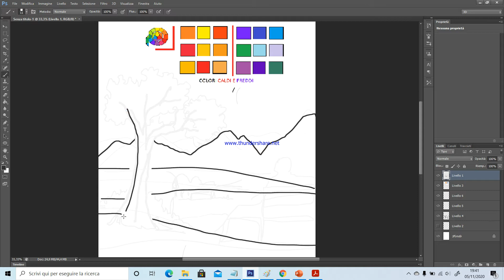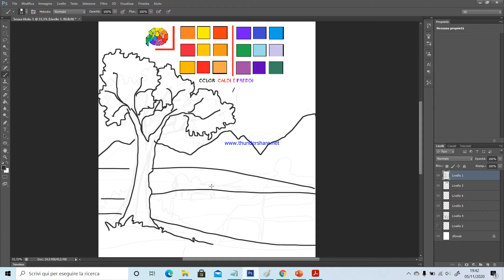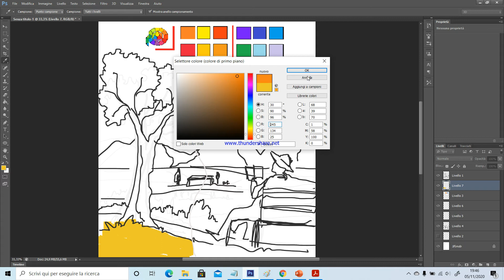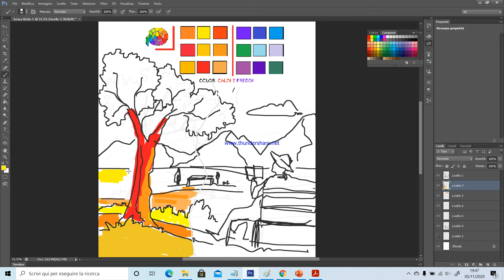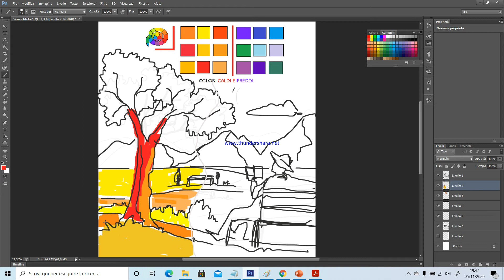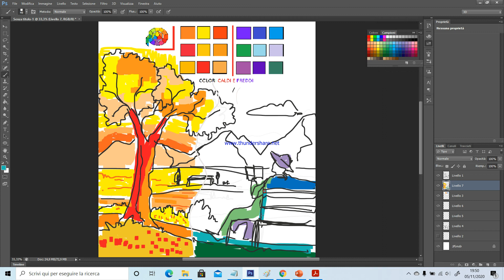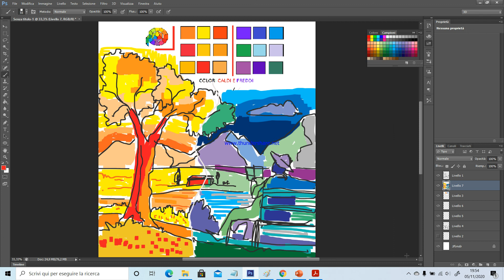FREDDI E CALDI